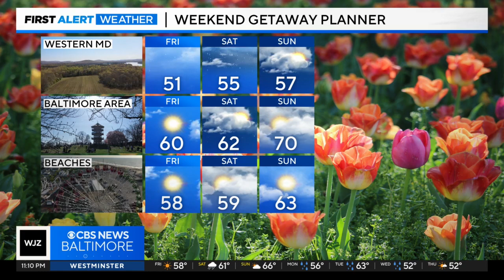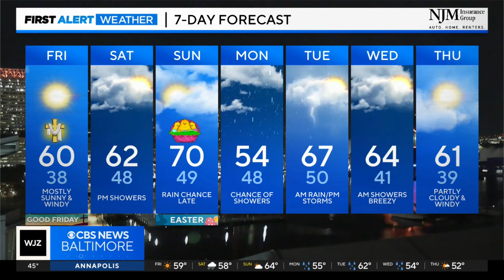Derek Beasley has your Thursday night forecast (3/28/2024)